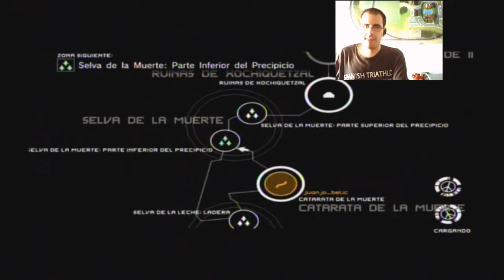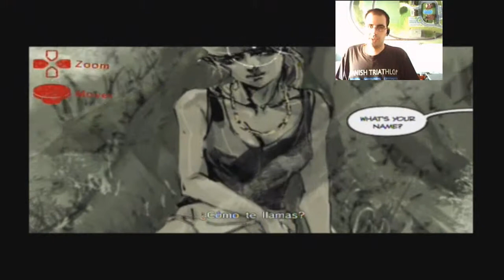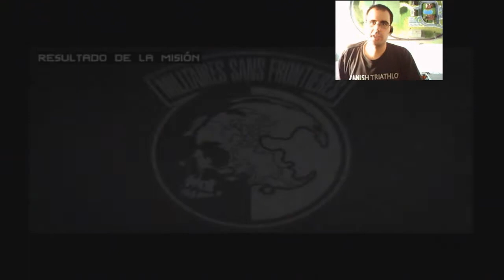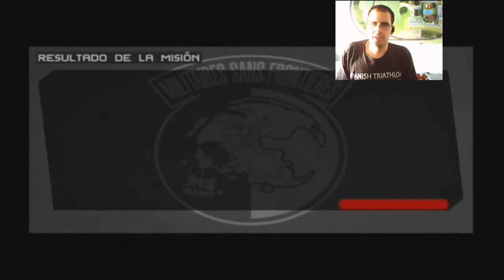Metal Gear Solid Peace Walker Episodio 10 con belico_esp: BATALLA CONTRA HELICOPTERO.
Aquí os traigo el siguiente video de Metal Gear Solid Peace Walker dentro de la colección de Metal Gear Solid HD Collection para la PS3, esta vez nos vamos a enfrentar a un helicóptero y tenemos que encontrar a la doctora Strangelove o como puñetas se llame XD.